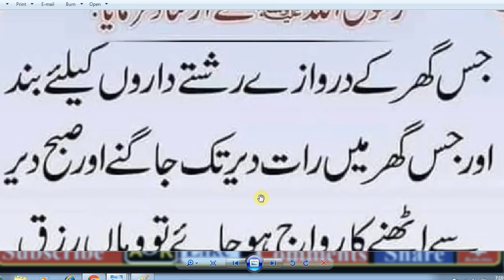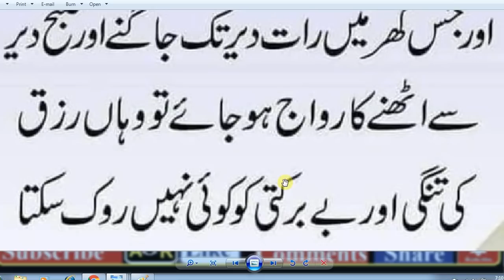HAZRAT MUHAMMAD ﷺ na formaya